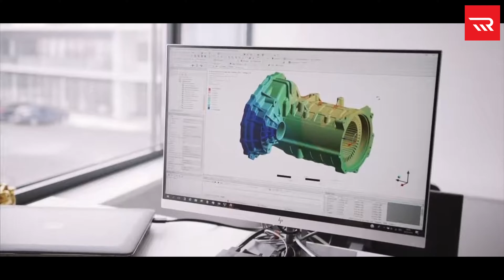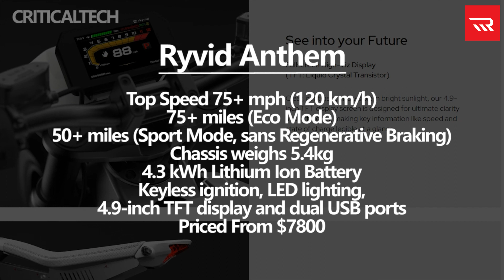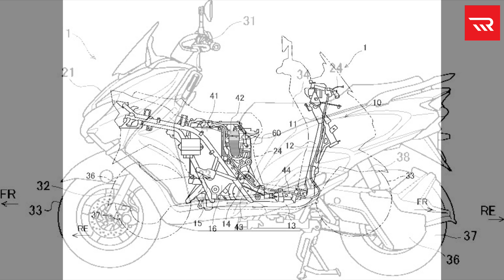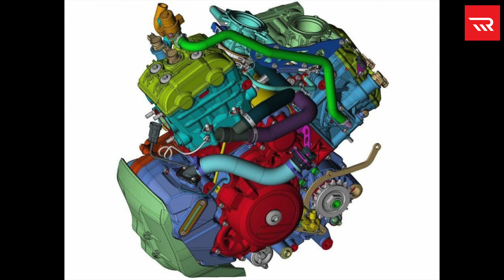Motorrika | Новости мотоиндустрии #14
Свежие новости!!!